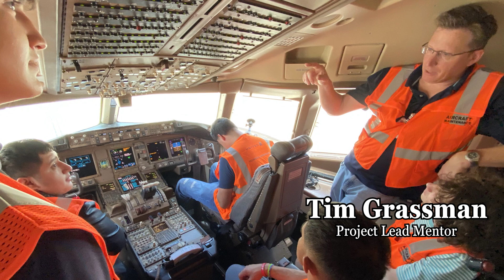NCISD | Airplane Built By Students | Clear for Take Off - Chapter 2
Learn how mentors from the community assisted Porter High School students build an airplane in Chapter 2 of the NCISD documentary Clear For Take Off.